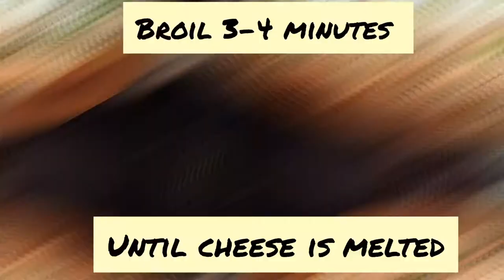Chicken Madeira!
Delicious chicken and asparagus smothered in a creamy mushroom and Madeira wine sauce that is sure to become a family favorite!

Musician: Tubebackr